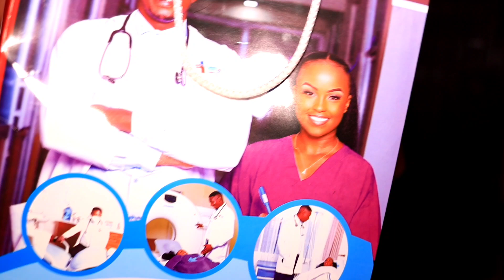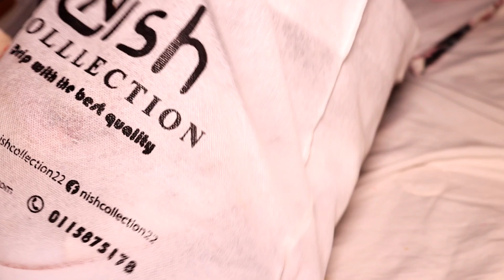PAINFUL INJECTIONS 😭 PACKING FOR BABY MOON VACATION WITH MY HUBBY // BONFIRE ADVENTURES